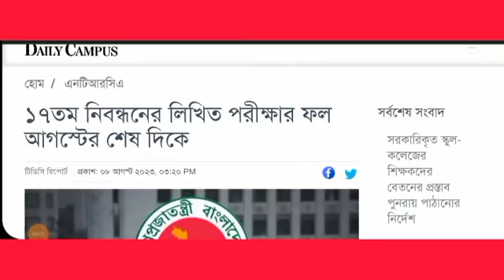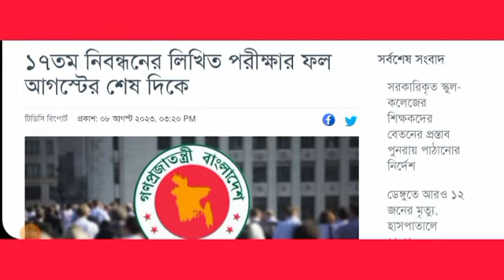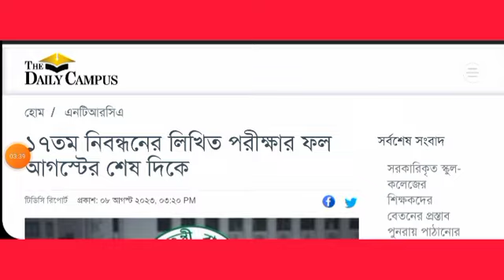Ntrca update news today | ১৭তম নিবন্ধনের লিখিত পরীক্ষার ফলাফল